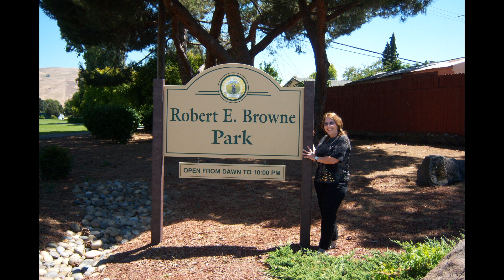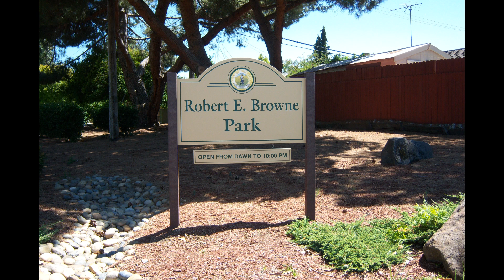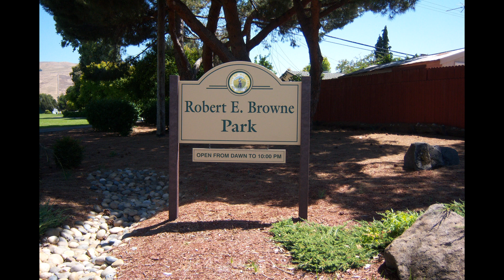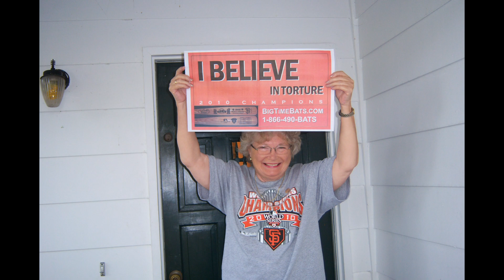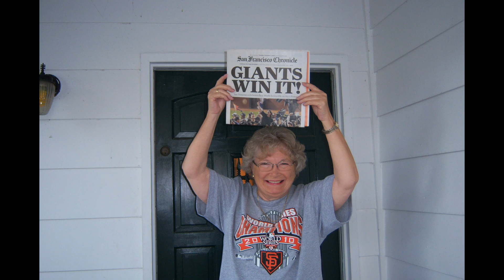Classic Browne Photo Gallery 2010 Edition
Pics from 2010 slideshow.